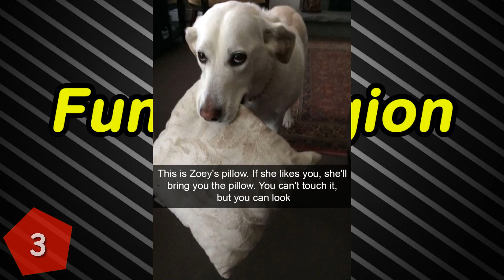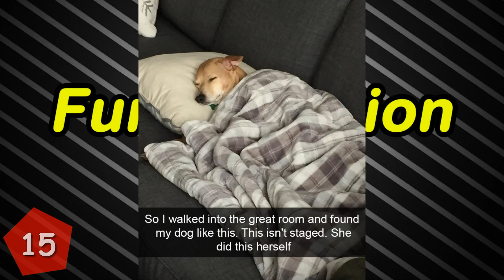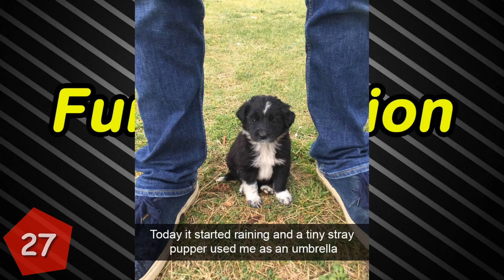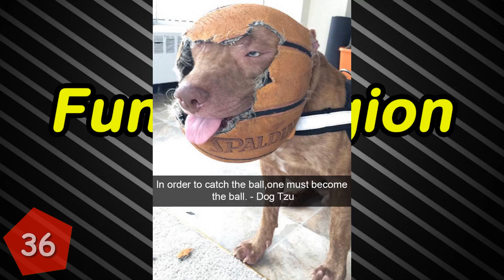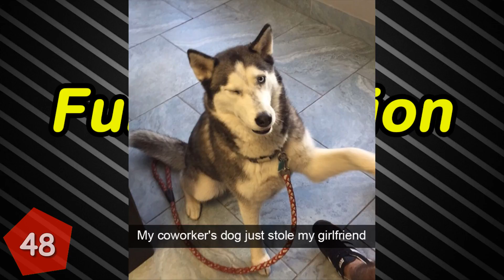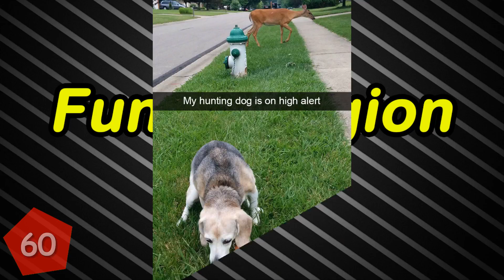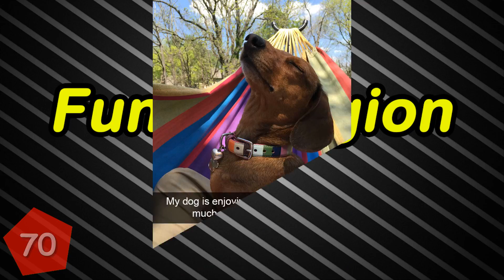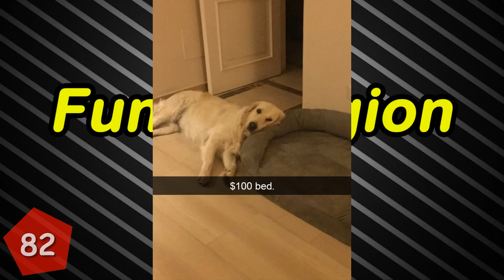7+ Of The Funniest Dog Snapchats Ever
Some things in life just go perfectly together. Ham and cheese. Gin and tonic. Sam and Frodo. And animals and Snapchat. Check out our recent postabout cats on Snapchat to see what we mean.

7+ Of The Funniest Dog Snapchats Ever